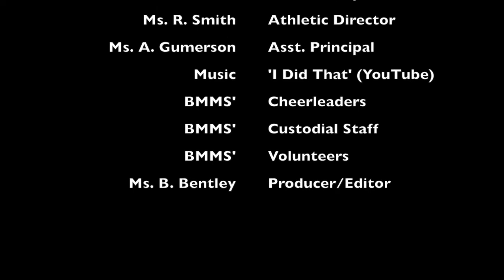Lady Broncos 2021-2022 CHAMPIONS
CONGRATULATIONS to BMMS' Lady Broncos! For two years in a row, 'We Are The Champions'.